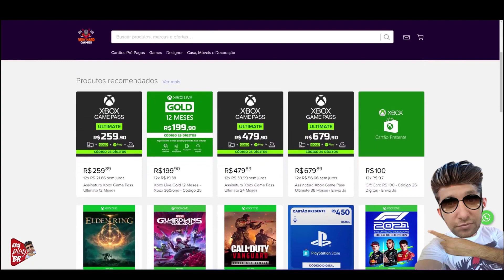📺 💥 - GTA V - BMW 401 SPORT TURBO - NATURAL VISION ENVOLVED - 💥 APOIEM O CANAL ( 1080p )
👉✅OLÁ SEJAM BEM VINDOS AO CANAL PEÇO POR SUA GETILEZA EM  APOIAR O CANAL DEUS ABENÇOE Á TODOS OBRIGADO 👈 ✅

👉 💥GARANTA SUA ASSINATURA DE MEMBRO NO CANAL 💥👈
            👉 💥PARTICIPE DE BRINDES EXCLUSIVOS ! 💥👈

O OBJETIVO DA SUA CONQUISTA VEM DA SUA EVOLUÇÃO ✌️
▬▬▬▬▬▬▬▬▬▬▬ஜ۩۞۩ஜ▬▬▬▬▬▬▬▬▬▬▬▬▬▬
▓▓▓▒ ✅ LEIA A DESCRIÇÃO ABAIXO DO VÍDEO ✅ ▒▓▓▓
Sejam todos bem vindos, aqui é o nosso encontro para á "Diversão", os Melhores Jogos, Notícias, Diversidades, Divulgações e Informações como conquistar seus objetivos dentro do jogo.

📺 👉 FÃ DO GAMES EDUuUuU 👈 📺 💥
📺 👉 FÃ CANAL QUEBRADOS 👈 📺 💥
📺 👉 FÂ THIAGO VENTURA STANDUP 👈 📺 💥

✅ OBJETIVOS:
✌️ FECHAR NOVAS PARCERIAS E SEMPRE AJUDANDO E APOIANDO QUEM PRECISA.

📺 CONTEÚDO: GAME PLAYS PS4 E PC E TUTORIAIS E ATUALIDADES
🎮 CÓDIGO DE APOIADOR FORTNITE - PS4 / PC  🎮

✅  TIO-CRAZY-BR  ✅
🎮 PSN PS4 = EDU_PLAYS_BR_ 🎮

💲TRANSFIRA DE QUALQUER AGÊNCIA USANDO MEU

✅ LIVES ✅
✅ LIVES E VÍDEOS A PARTIR DAS 14H00

🎮 - CONTAS UPADAS - PS4 / PS5 CONTAS MOD -🎮
✌️ CAPITÃO CAVERNA 74 ✌️

✌️ UNIDOS SOMOS MAIS FORTES ✌️